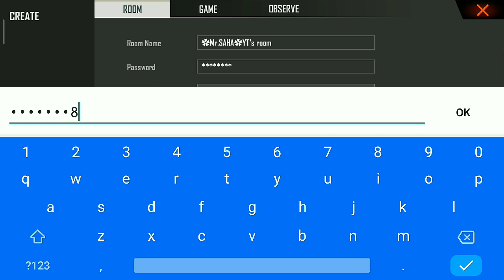কিভাবে CUSTOM ROOM খুলবে | CUSTOM ROOM কি ? How to create custom room freefire bangla | Mr.SAHA-YT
CLAIM Rs-2000/-

জুম না করে AWM দিয়ে হেড শট কিভাবে মারবে?(100% Working).How to Use AWM Without Zoom FreeFire.

How to Unlock All Emotes in Just 1 Day FreeFire 2019.Claim All Emotes in Just One Day FreeFire.